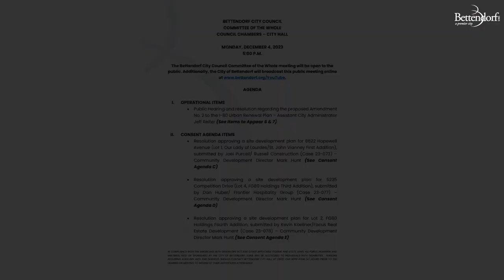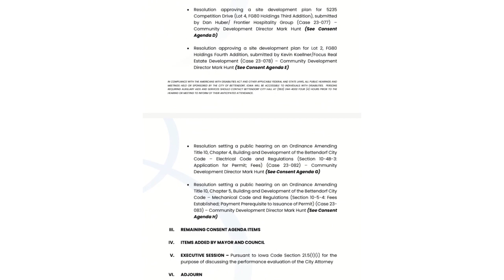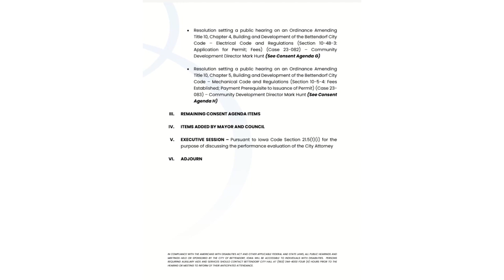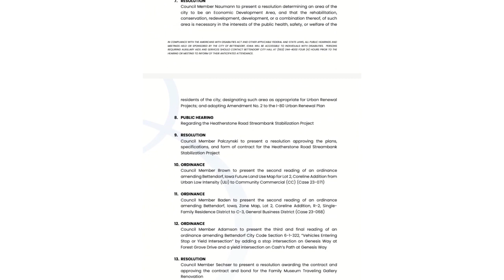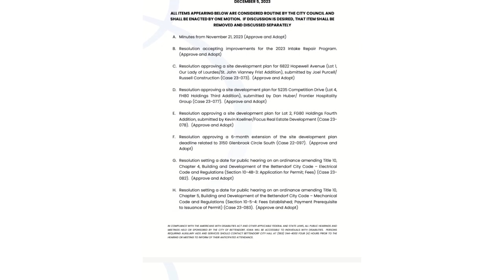December 4 and 5 City Council Reading Agenda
City Council meets tonight at 5:00pm for their Committee of the Whole meeting and tomorrow at 7:00 for their City Council meeting.  What's on the agenda?  Find out in this Agenda Reading Video with Angie Sharp, Community Engagement Manager.